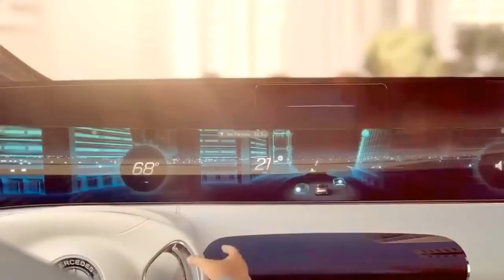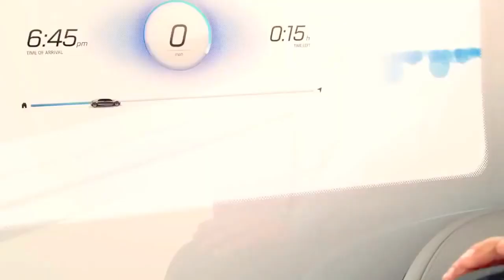Future of the world's | An introducing to life in the future | Mech Tech தமிழ்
| Mech Tech தமிழ் | | Mech Tech தமிழ் | | Mech Tech தமிழ் |
Hello friends
Welcome back to Mech Tech தமிழ்
In this video is fully animated and free copyright content. so in this video concept of future of the world. In this concept is introducing mercedes-benz

(1). Top 5 Intro Without Text no copyright intro Creativecommon intro without text

(2). Top Intro video clips without text

(3). Gearbox assembly